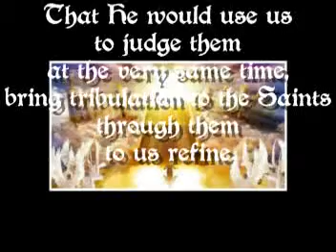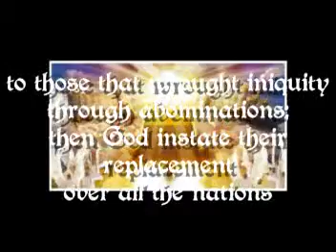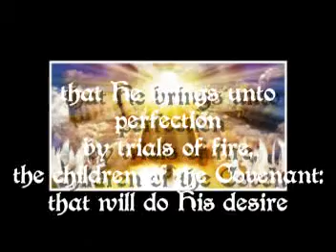Mystery of God's Righteousness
The Mystery of Godliness
that in His righteousness;
that He use His adversary
to perfect and try us.
That He would use us to judge them
at the very same time,
bring tribulation to the Saints
through them to us refine